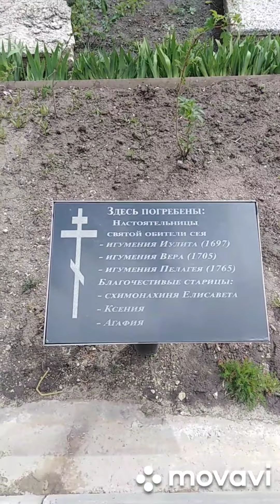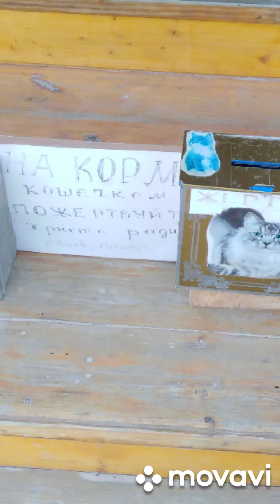Женский Знаменский монастырь, что на Каменной горе. Елец. Пасха 2021.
Приглашаю вас прогуляться по городу Елец, вернее по Знаменскому женскому монастырю, который расположен на Каменной горе.
 Это одна из елецких достопримечательностей. Монастырь посещают много паломников, он славен своим источником и тем, что его посещал Святитель Тихон Задонский, и тем, что в нем подвизалась старица-затворница Мелания.
 Трудами монахинь и их помощников устроен прудик с золотыми рыбками, разбиты клумбы с диковинными растениями, разводятся павлины и перепела. Восстановлен храм в 2 этажа, с 2мя престолами. Есть и ещё один, деревянный...
 Много работ сделано и многое ещё предстоит...
Всех со Светлым Христовым Воскресением! С Пасхой 2021!